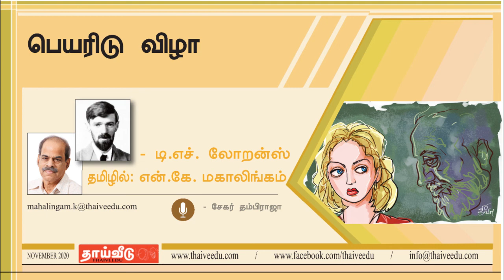பெயரிடு விழா | Thaiveedu November 2020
பெயரிடு விழா
- டி.எச். லோறன்ஸ்
தமிழில்: என்.கே. மகாலிங்கம்
ஓவியம்: ஜீவா
குரல்: சேகர் தம்பிராஜா